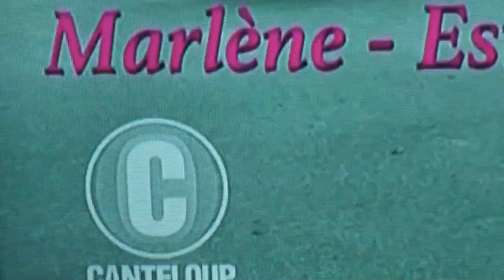astrôpôtes on voit rien c normal : vont encore m'interdire !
BST du CGT = ET du mercredi pour le jeudi j'le dit ! ( 17 au 18 10 de M18 )
J'ai mal au do en ré publique , si tu suit la partition de la vie !
     Merluchon en colle ERE ? Normal !
       Ont rierait un RAP-HEURE      ! ( avant minuit ! ) ...

 NE T'Y / Petit instant de philo-ZOO-/FIES-PAS !

    BST DU CGT en ce s'âme dit 4 de 8 sur 2M18 !

Mon intime conviction est que je revients du futur pour vous expliquer
@ présent ce q'il vas se passer : mais vous n'êtes pas prets a recevoir
Because pollution électrô magnétique trop forte en fréquences du mal !

Façon armée des 12 singes sur blade-runner dans total recall de la mouche :
Du terminaraison qu'il a pas tord dans l'espace-temps !
Evidemment , vous n'allez encore rien capter , mais je suis un point de restauration
Du système de la mauvaise route ou brille le pognon et ses femmes A ...

Mon ST Michel vas arriver , le temps de mettre 2 films pour appuyer ma thèse !

    De retour ce soir en principe : faut faire des mises a jour pour disques mous
                       mals formes athés !

               ENVOYE SPACIAL POR/FOR TELETERNEL
                         PACE SALUTE !